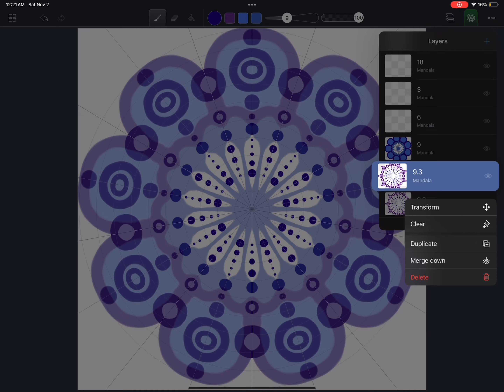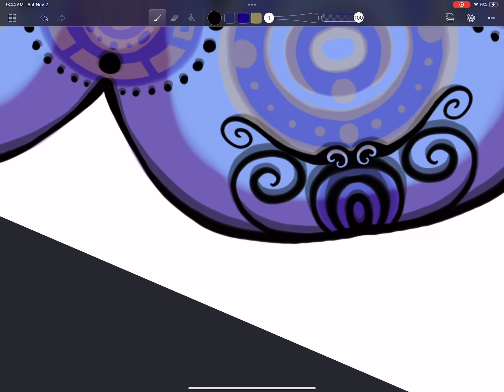Purple Flowers in the Evening